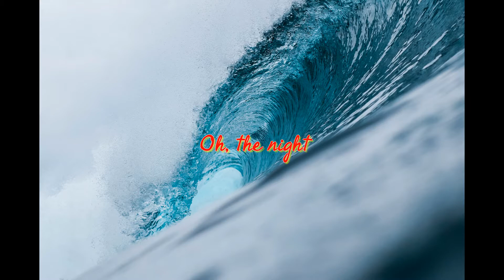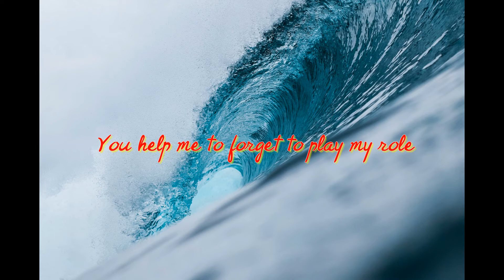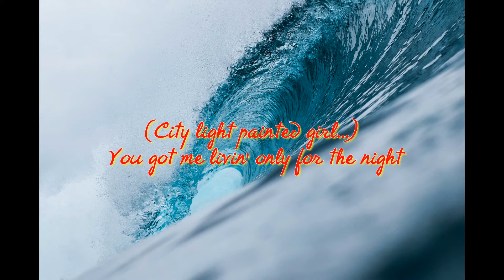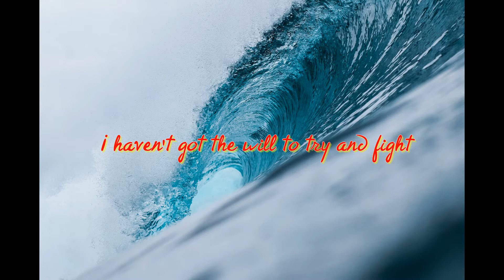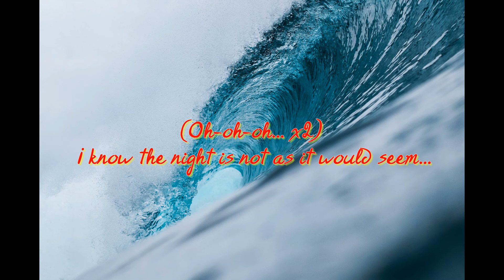♪ Self Control (1984) - Laura Branigan ♪ | Lyrics | Moon's Music Channel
DON'T FORGET TO
TO UPDATE THE NEW VIDEOS
LYRICS:

VERSE 1:
Oh, the night is my world
City light painted girl
In the day, nothing matters
It's the night time that flatters...

In the night, no control
Through the wall, something's breaking
Wearing white as you're walkin'
Down the street of my soul...

CHORUS:
You take my self, you take my self control
You got me livin' only for the night
Before the morning comes, the story's told

Another night, another day goes by
I never stop myself to wonder why
You help me to forget to play my role

I...
I live among the creatures of the night
I haven't got the will to try and fight
Against a new tomorrow, so I guess, I'll just believe it that tomorrow never comes.
A safe night...
I'm living in the forest of my dream
I know the night is not as it would seem
I must believe in something, so I'll make myself believe it that this night will never go.

Oh-oh-oh!
Oh-oh-oh!
Oh-oh-oh!
Oh-oh-oh!
Oh-oh-oh! (x8)

CHORUS:
(In the night is my world...) You take my self, you take my self control
(City light painted girl...) You got me livin' only for the night
(In the day, nothing matters...) Before the morning comes, the story's told
(It's the night time that flatters...) You take my self, you take my self control...

I...
Against a new tomorrow, so I guess, I'll just believe it that tomorrow never knows.
A safe night...

Oh-oh-oh!
Oh-oh-oh!
Oh-oh-oh!
Oh-oh-oh!
(Oh-oh-oh... x2) You take my self, you take my self control
(Oh-oh-oh...) I...
(Oh-oh-oh... x2) I live among the creatures of the night
(Oh-oh-oh... x2) I haven't got the will to try and fight
(Oh-oh-oh... x2) I'm living in the forest of my dream
(Oh-oh-oh... x2) I know the night is not as it would seem...
(Oh-oh-oh...) Is my world?
(Oh-oh-oh...) City light
(Oh-oh-oh...) Painted girl...